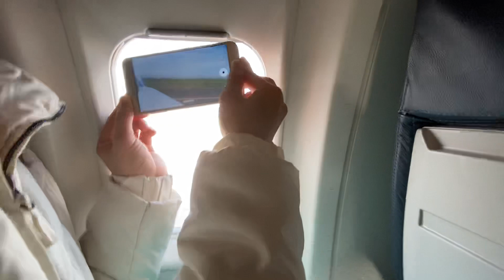Hành Trình Một Gia Đinh Việt || Ăn Tết ở Thủ Phủ Người Việt Tỵ Nạn CS (Little SaiGon Westminister)